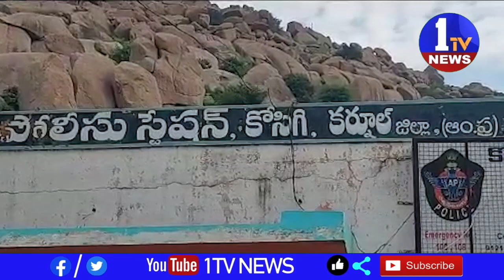ఓ బుడ్డోడితో, ఓ పోలీసు డబ్బులు తీసుకుంటున్న సన్నివేశం మిడియా కంట పడింది